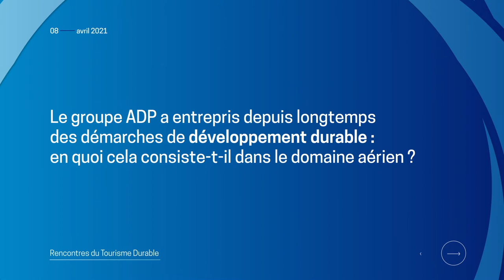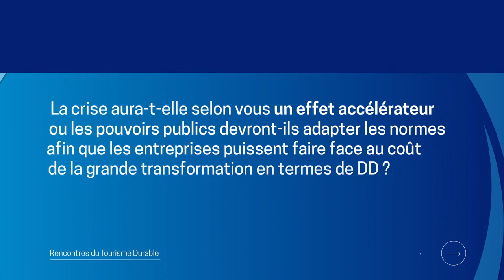Augustin de Romanet, PDG de groupe ADP | Rencontres du Tourisme Durable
Une interview de Augustin de Romanet, PDG de groupe ADP.

Cet événement, organisé par le Groupe ADP et l’Alliance France Tourisme en partenariat avec le Cercle de Giverny, ambitionne de contribuer activement à la transformation écologique et sociale du secteur du tourisme, afin de répondre aux nouvelles attentes des consommateurs et aux impératifs de soutenabilité du secteur.